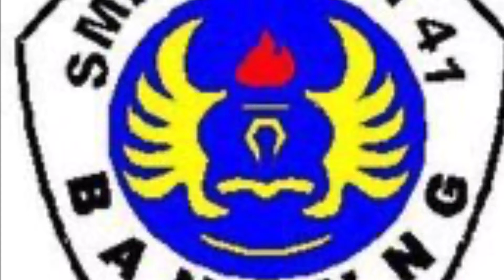JONATHAN KELAS IX.1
Rangking 1 di kelas IX.1